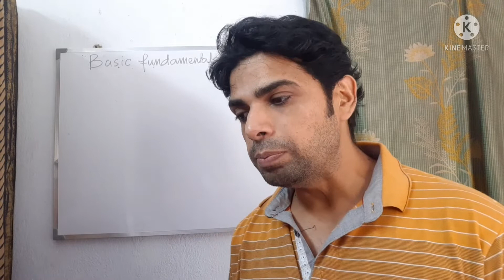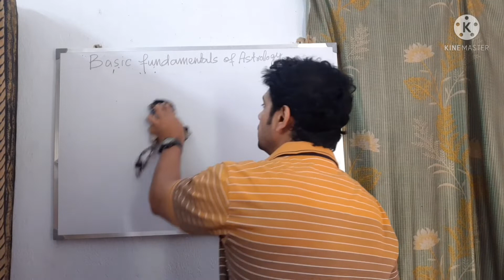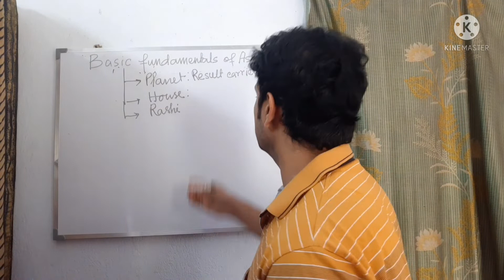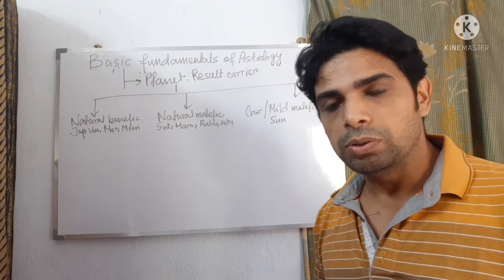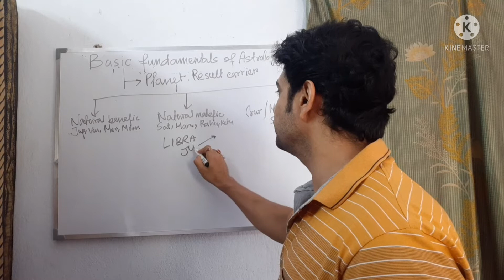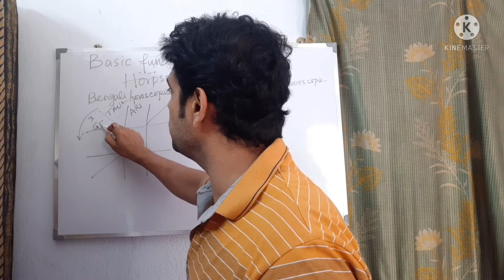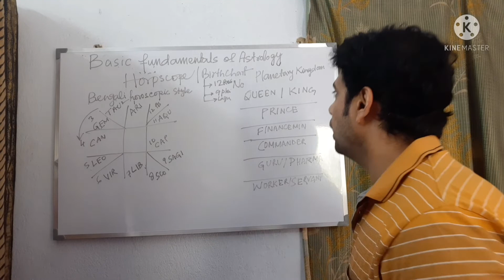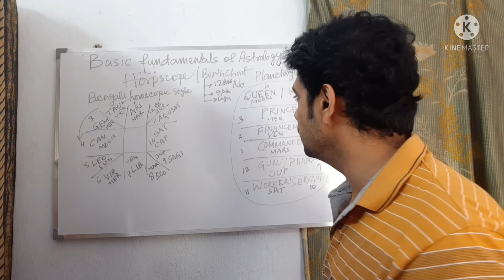জ্যোতিষের বর্ণপরিচয়,ভাগ-১,definition of planets,houses,rashi,zodiac sign&lords,horoscope in bengali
Jyotish Barnaparichay,part-1of Jyotish Pathshala by Krishnendu Ghosh,dedicated to new learners of vedic astrology in bengali language.It is related to significance of planets,houses,rashis and zodiac signs.It also clears doubts of construction of horoscope in different styles and how to remember rashilords in a simple way.